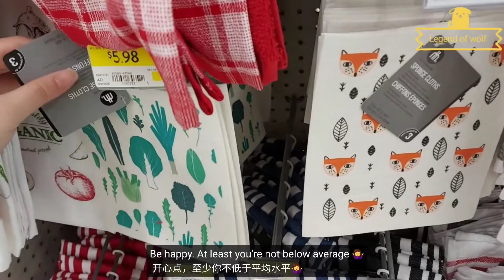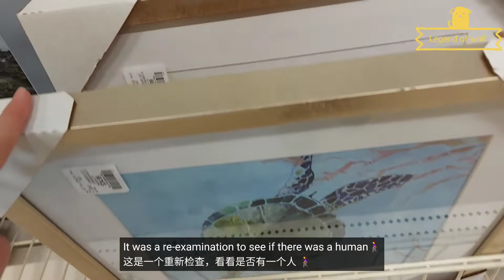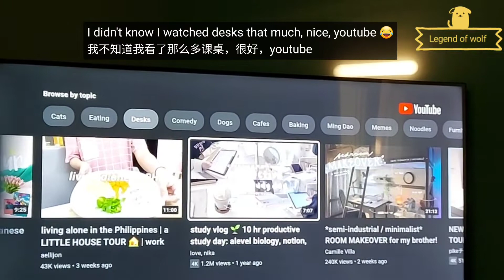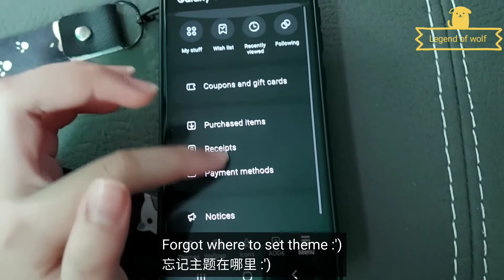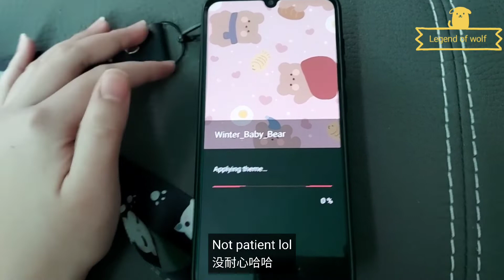vlog #5 (Bubble tea, shopping, pigeons, new phone case, photography)（泡泡茶、购物、鸽子、新手机壳、摄影）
Message 🌸

Hey! How have you been? I've actually been saving up more clips for you so this video is quite long Hehe ;)
So sorry for the so many hidden shop tags, I felt that I would be judged by showing you the shop I go to.
Hopefully I can maybe show you more in the future and open up, until next time! 😁

信息🌸
嘿！ 你近来怎样？ 实际上我已经为你保存了更多的剪辑，所以这个视频很长，呵呵 ;)
很抱歉有这么多隐藏的商店标签，我觉得我会通过向您展示我去的商店来判断我。
希望我将来可以向您展示更多并开放，直到下一次！  😁

NOTE ⚠️
My Chinese is self taught and it's not the perfect translation. Forgive me if there are any errors in the video! 😅 I don't mean harm, this is only a fun and entertaining video, I was joking :)
You're an amazing person!

笔记⚠️
我的中文不太好，刚学过，视频中的错误请见谅！ 😅 我不是故意伤害，这只是一个有趣和有趣的 视频，我在开玩笑 :)
你是一个了不起的人！

我不知道音乐来自应用程序，所以我认为它不是版权但以防万一，我不拥有视频中的音乐！ 保留其各自所有者的所有权利